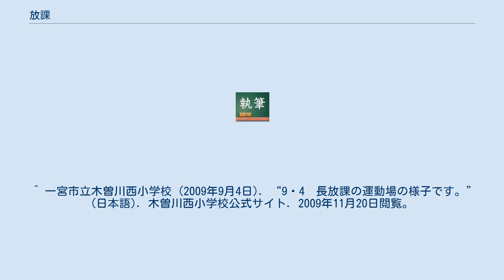放課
放課（ほうか）とは、小学校・中学校・高等学校で、その日の所定の時間の課業が終わること。
時間の長さを持たない概念である。
その後の時間は放課後と呼ぶ。
愛知県では異なる（後述）。
 方言（名古屋弁・三河弁）の一つとして愛知県内のほぼ全ての学校で、授業と授業の間の休み時間のことを「放課」と言う。
 逆に日常会話では「放課後」とはあまり言わず、 授業が終わった後は「授業後」「業後」「下校後」「学校が終わったら～」のように様々な言い方がされる。
 愛知県教育史によれは、語源は1873年3月に公布された愛知県義校規則からきている。
義校とは明治初期の民間の初等学校のことで小学校の前身。
規則には「毎日午前十時ヨリ同十一時マテ午後十二時ヨリ同一時迄ノ両度ヲ放課トス」（原文）とあったのが起源である。
 愛知県内の報告書や教育関連の研究発表会でも、例えば「放課中の事故」のように、ほぼ標準語として利用されている。
 いくつかのテレビ番組で取り上げられたこともあり、県内でも「放課」が方言であるという認識は広まっている。
県内では言葉の利用は続いているが、市教委などが出す文書には使われていない。
 いくつかある休み時間の種類に対し、「10分放課」「20分放課」「1時間目の放課（1時限目と2時限目の間の休み時間を指す）」と明確な時間で分類する手法と、「放課」「大放課」「長放課」と相対的な時間で分類する手法がある。
 また、給食後の放課は「昼放課」「長い放課」「中間放課」と呼ばれる。
 ^ 日本語大辞典 ^ 広瀬和実; 中日新聞 (2006年5月1日). “授業の合間「放課」なぜ？　名古屋人の勤勉さチラリ” (日本語). CHUNICHI Web. 中日新聞. pp. なごや特走隊. 2009年11月20日閲覧。
 ^ 授業の合間「放課」なぜ？　名古屋人の勤勉さチラリ ^ 安城市立祥南小学校 (2009年9月2日). “長放課は運動場は子どもたちでいっぱい！！元気な祥南っ子を見るのはいいですね！” (日本語). 安城市立祥南小学校のブログ. google. 2009年11月20日閲覧。
^ 一宮市立木曽川西小学校 (2009年9月4日). “9・4　長放課の運動場の様子です。” (日本語). 2009年11月20日閲覧。